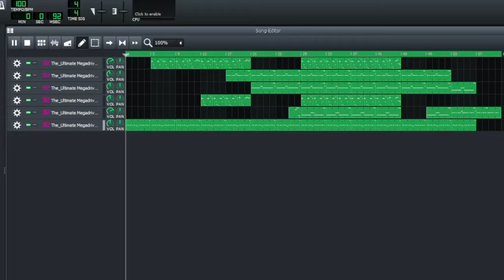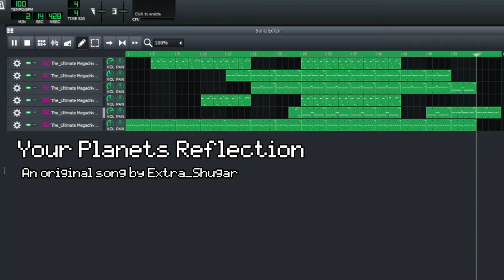YOUR PLANET'S REFLECTION, an original LMMS 16 bit Track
I've had this song sitting in my head for about 6 months, I've attempted to actually create it in the past, but I finally made a refined and finalized version.